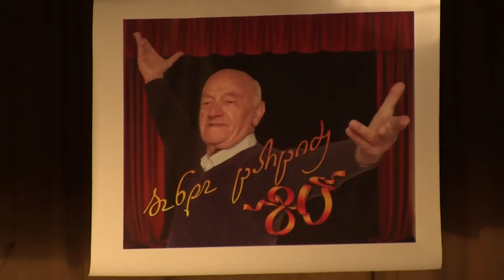ქორეოგრაფ ბონდო ცარციძის საიუბილეო საღამო საჩხერეში-იმერვიზია 2017